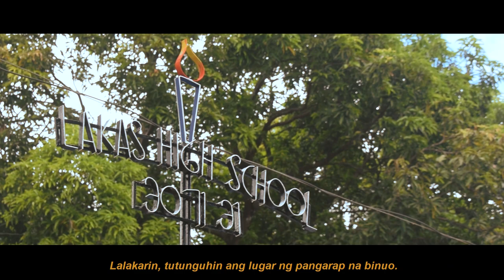PAPJA PsyClips 2020 - President Ramon Magsaysay State University - "Doon sa Lakas"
PAPJA PsyClips 2020 with the theme "Inclusive Psychology, Valuing Diversity and Accommodation Among Filipino"

"Doon sa Lakas" by President Ramon Magsaysay State University

Written by: Jvleandrei Gomez & Aubrey Mas
Director of Photography: Allen Chantall Brian Ababan & Jvleandrei Gomez
Technical Director and Editor: Madeleine Claire D. Castillo
Production Assistant: Nelmar Tome
Casts: Alser Sanchez, Karlo Nikko Abiva, Bacani, Jeremy Cabalic, Maldina Castillo, Andre Ruanto, Indon Pusarit